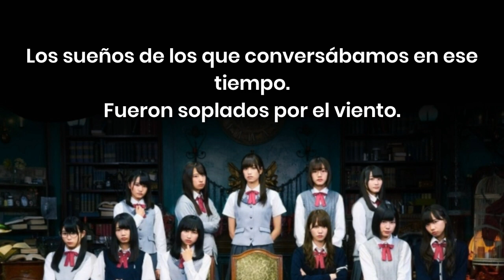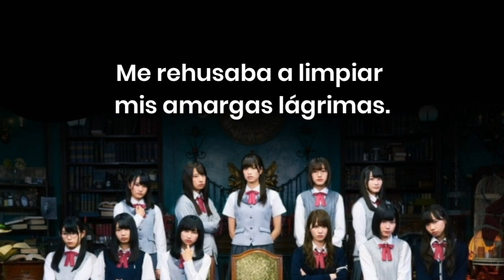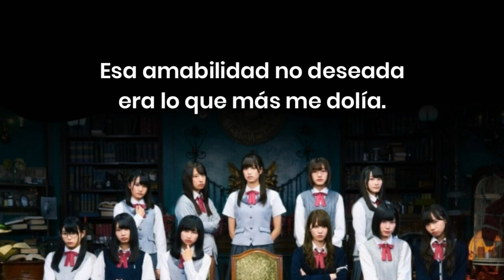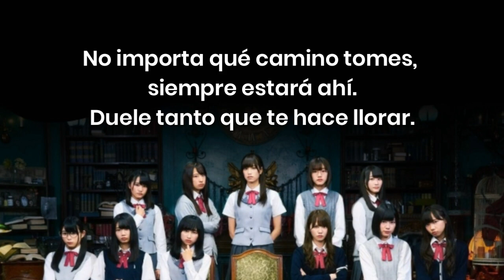SOREDEMO ARUITERU SUB ESPAÑOL (keyakizaka46) RE:MIND INTRO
••• VIDEO CREATED BY ᴮᴼᴹᴮᴬᴿᴰᴱᴿ ᴷᴬᴳᴱ •••

🎌SOREDEMO ARUITERU SUBTITULOS EN ESAÑOL, RE:MIND FULL INTRO (Netflix japanase series)🎌

🎵Song: Soredemo Aruiteru

🎤Singers:

Mirei Sasaki
Sarina Ushio
Mei Higashimura
Ayaka Takamoto
Kyoko Saito
Kumi Sasaki
Shiho Kato
Yuuka Kageyama
Mao Iguchi
Mana Takase
Memi Kakizaki

The main girl characters are members of the Japanese idol girl group Keyakizaka46.